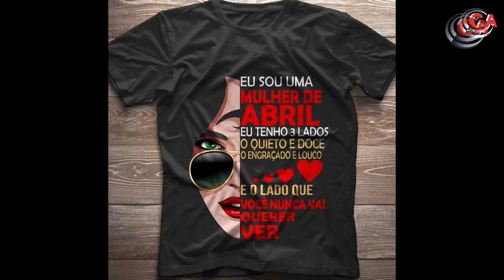Somos Mais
Valéria Maradini Malimpensa entrevista Claudiney Brabo.

Quarta às 19h.